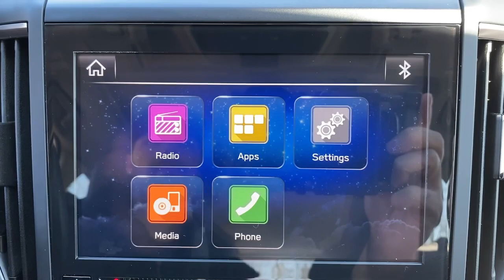2018 Subaru Impreza Stamford, Greenwich, Norwalk, Darien, Fairfield, CT H21364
Crystal Black Silica Used 2018 Subaru Impreza 2.0i Limited 5-door CVT available in Stamford, Connecticut at Stamford Hyundai. Servicing the Greenwich, Norwalk, Darien, Fairfield, CT area.
2018 Subaru Impreza 2.0i Limited 5-door CVT - Stock#: H21364

Stamford Hyundai
85 Magee Ave

Excellent Condition. EPA 37 MPG Hwy/28 MPG City! Heated Leather Seats, Moonroof, Onboard Communications System, CD Player, iPod/MP3 Input, All Wheel Drive, Back-Up Camera, Aluminum Wheels, EYESIGHT & MOONROOF & BSD & RCTA READ MORE!br /br /KEY FEATURES INCLUDEbr /Leather Seats, All Wheel Drive, Heated Driver Seat, Back-Up Camera, Satellite Radio, iPod/MP3 Input, CD Player, Onboard Communications System, Aluminum Wheels, Keyless Start, Hands-Free Liftgate, Smart Device Integration, Apple CarPlay, Heated Seats, Heated Leather Seats Rear Spoiler, MP3 Player, Remote Trunk Release, Keyless Entry, Steering Wheel Controls. br /br /OPTION PACKAGESbr /EYESIGHT & MOONROOF & BSD & RCTA EyeSight System, pre-collision braking system, braking system off switch, brake assist and throttle management (engine control), lane departure, lane keep assist w/on/off switch, sway warning and off switch, lead vehicle start alert (vehicle in front), adaptive cruise control and overhead console shower light, Rear Cross Traffic Alert, Blind Spot Detection, Power Moonroof, tilt up, internal retracting, laminated glass, UV and dark tint and auto-open/close. Local Trade-In, Financing Available br /br /WHY BUY FROM USbr /Stamford Hyundai is a digital, interactive dealership that is the Hyundai Eastern Region #1 service satisfaction Hyundai Dealer in the district two years running. We believe in transparency for our clients and feel that when our customers are educated about their purchase from availability, total brand value and finance options it is easy to say Yes to Hyundai. Combine this with our exceptional customer service and convenient online purchase process; it is easy to say Yes to Stamford Hyundai! br /br /Mileage may be higher due to test drives or if vehicle is/was a loaner vehicle. Horsepower calculations based on trim engine configuration. Fuel economy calculations based on original manufacturer data for trim engine configuration. Please confirm the accuracy of the included equipment by calling us prior to purchase. br /